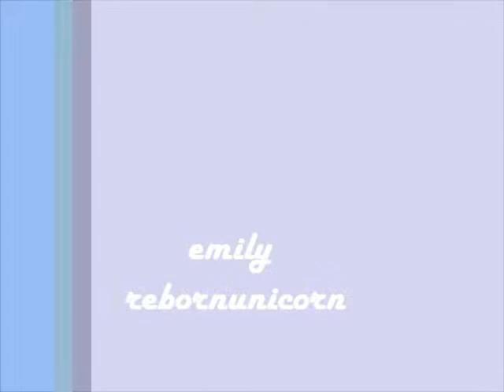What I'm wearing #8 & day with the family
Just a quick outfit of the day video & a lovely day with my nan, aunt and cousins.